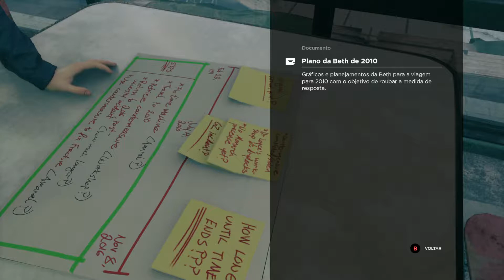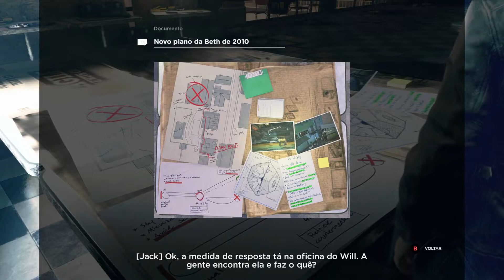Quantum Break - Acto 4 - Parte 2 - Preparando a Máquina do Tempo (Legendas PT)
Quantum Break
Acto 4 - História Secreta da Viagem no Tempo
Parte 2 - Preparando a Máquina do Tempo

Utilizamos a Xbox One neste Gameplay.